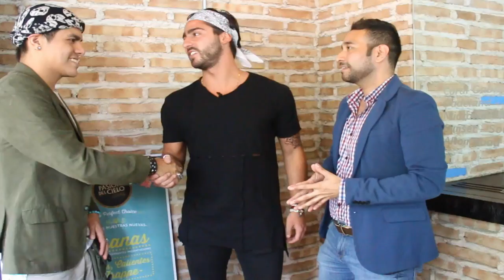El Potro de Aca Shore: lectura de pompas 😋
¿Qué futuro le depara e Luis Caballero después de Aca Shore?

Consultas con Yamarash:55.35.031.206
Vaya Vaya
***Vaya Cam: Paulina López